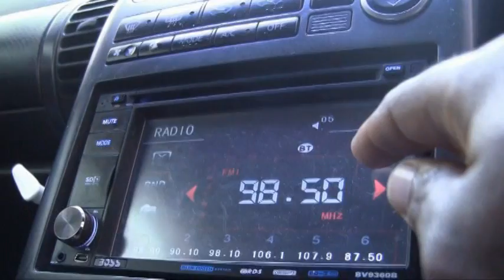WINN Weekender Episode 18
This episode of the WINN Weekender focuses on one of the major stories of the past week: Team Unity's press conference, which looked at, among other things, the call to protest the non-tabling of the motion of no confidence.